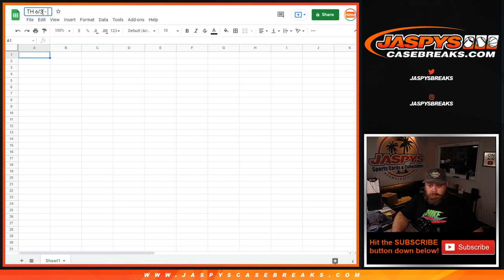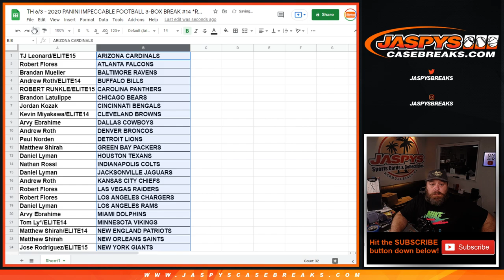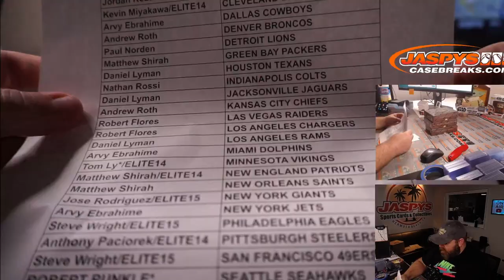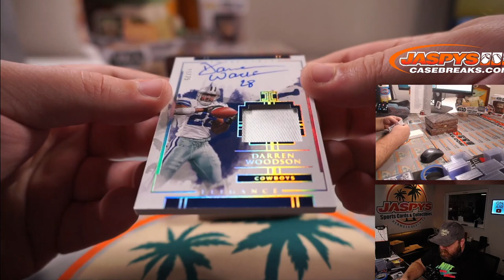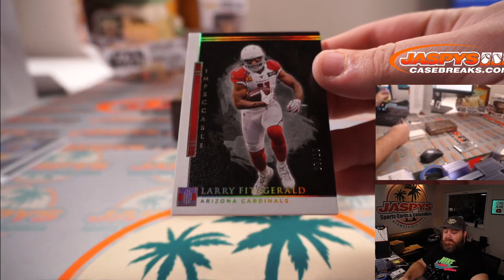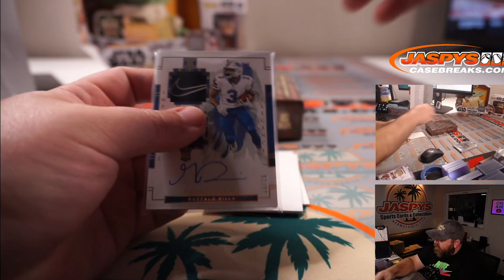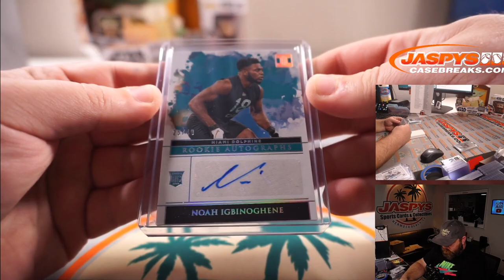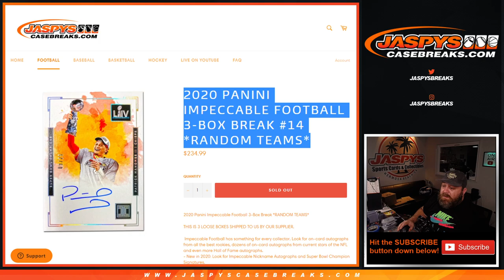TH 6/3 - 2020 PANINI IMPECCABLE FOOTBALL 3-BOX BREAK #14 *RANDOM TEAMS*